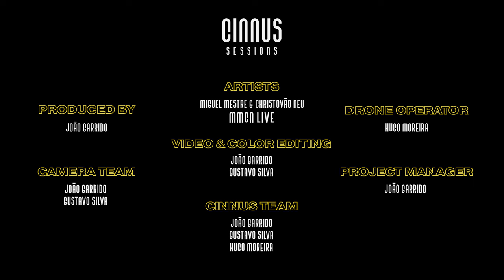CINNUS Sessions 06 | MMCN LIVE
We’re back at the start of 2024 to launch our sixth edition of CINNUS SESSIONS with another exciting group of artists that we had the pleasure of recording live MMCN LIVE , made up of Miguel Mestre and Christovão Neu.

Throughout this hour of improvised music the duo mixes their hypnotic sequences with groovy percussion as inspiration flows. Assisted by their setup of modular synthesizers, a faithful drum machine, and occasional sampled vocal elements, they provide the sonic backdrop for this session by the ancient tower.

This content was recorded in the municipality of Belmonte, in the district of Castelo Branco, to which we would like to thank you for all your kindness and cooperation in making the project run smoothly. Having said that it was in Belmonte, we used the Roman tower of Centum Cellas as a backdrop, perhaps the most emblematic monument in the municipality, which historians date back to the 1st century AD.
This monument was a perfect match for the grandeur and improvisation of this videoset, which we invite everyone to watch.

Thanks for all your support, big hup guys and come together!

Cinnus credits:
- Artists: Miguel Mestre and Christovão Neu (MMCN LIVE)
- Location: Belmonte, Castelo Branco - Portugal
- Project Manager: João Garrido
- Production: João Garrido
- Film director: João Garrido and Gustavo Silva
- Camera team: João Garrido and Gustavo Silva
- Drone pilot: Hugo Moreira